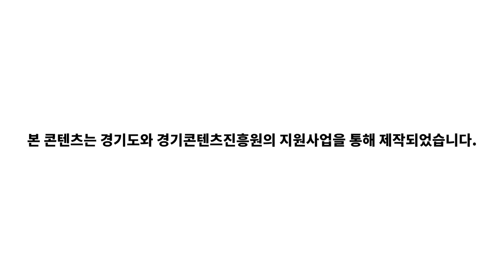고소한 목요일 ep 33 '6월의 고양시 소식' 온맘입니다